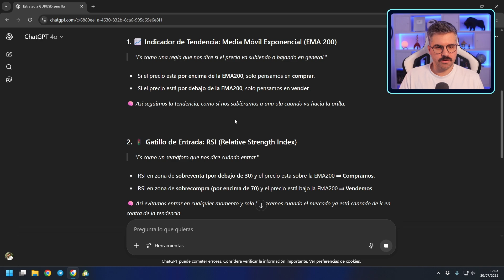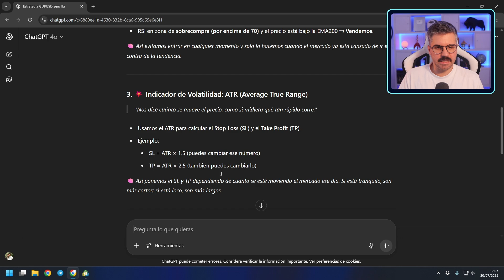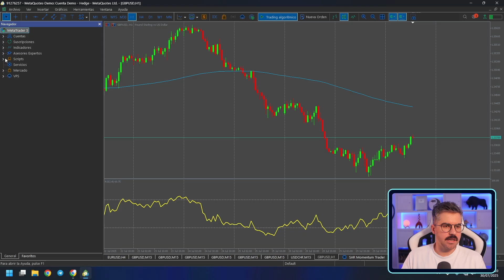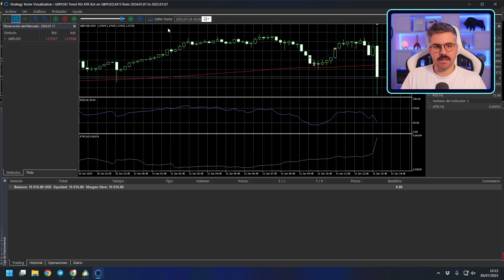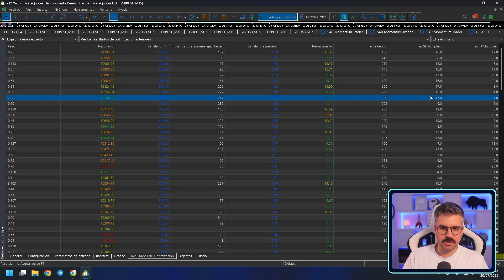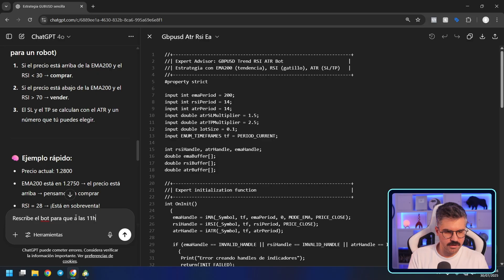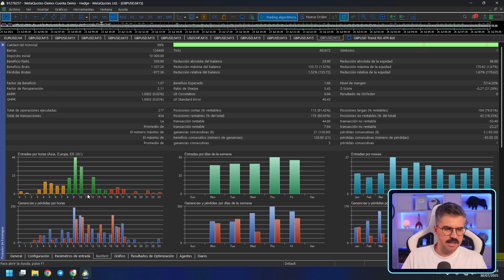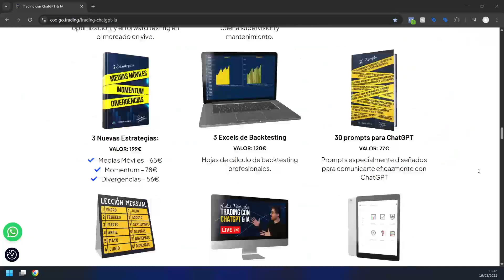De 0 a Trader: Cómo ChatGPT hace Rentable Mi Estrategia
💹 Aprende a crear Bots de Trading con IA ¡sin saber programar!

📈 ¿Se puede pasar de cero a tener una estrategia rentable con IA?
En este video te muestro cómo lo logré con ayuda de ChatGPT, sin saber programar ni tener experiencia previa.

✅ Te explico paso a paso cómo diseñé, probé y automatizé una estrategia con resultados sorprendentes.

Y todo esto, sin código, sin herramientas raras y sin pagar a nadie.

💡 Si tú también quieres aprender a crear tus propios bots de trading automáticos con inteligencia artificial, este video es para ti.

00:00 Introducción – De 0 a Trader con IA
00:32 Advertencia de riesgo
00:49 El problema: estrategias poco fiables
01:08 Cómo ChatGPT me dio la solución
01:24 Creando estrategia con indicadores simples
04:55 Programando el Bot con ChatGPT
08:00 Backtesting del Bot creado con IA
09:33 Optimizando el Bot de Trading
13:00 Mejorando el Bot con ChatGPT
17:56 Cómo aprender a crear tus propios bots
19:12 Advertencia de riesgo